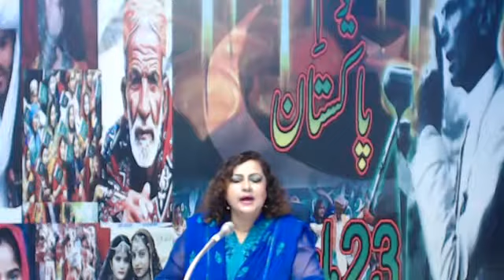Radio Pakistan News Bulletin 8 PM (23-03-2018)